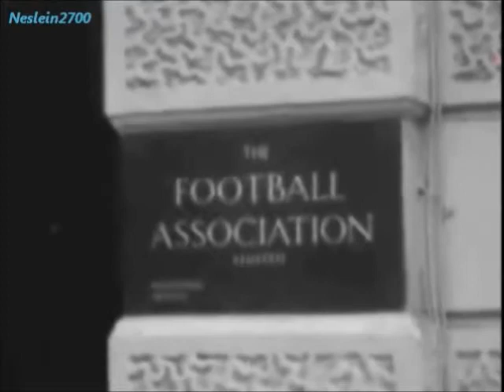October 19, 1965 - The British football team mascot World Cup Willie, arriving at the FA in London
World Cup Willie, the England teams's mascot for the 1966 World Cup, played by George Claydon, arrives at the Football Association headquarters, Lancaster Gate, in London. Mr George Claydon had the honour of being World Cup Willie, the first official World Cup Mascot.